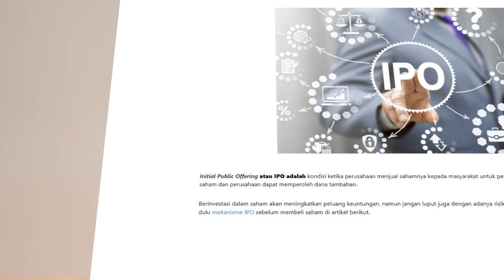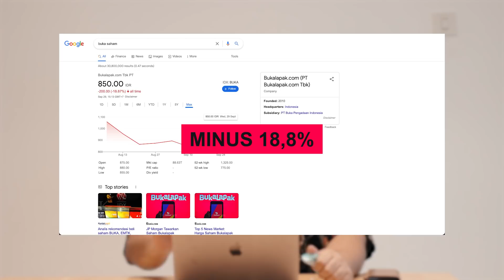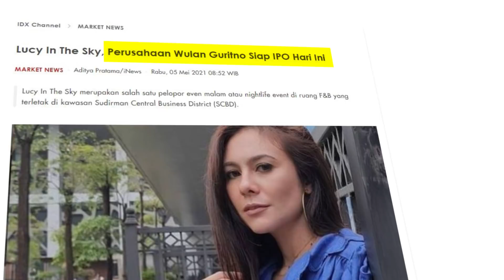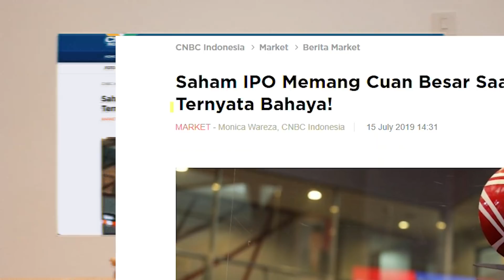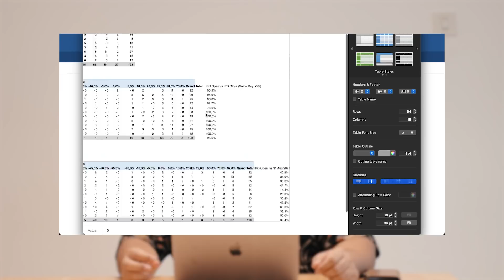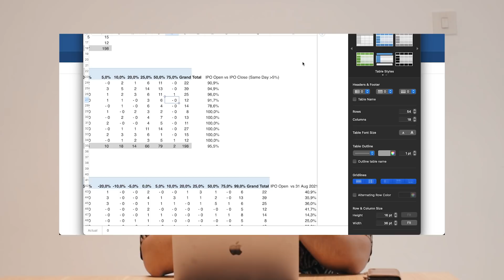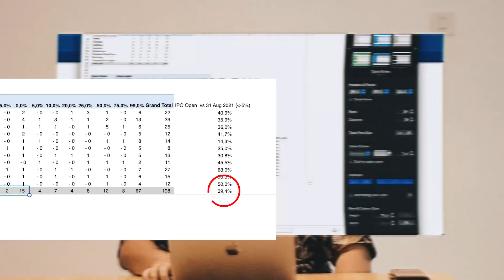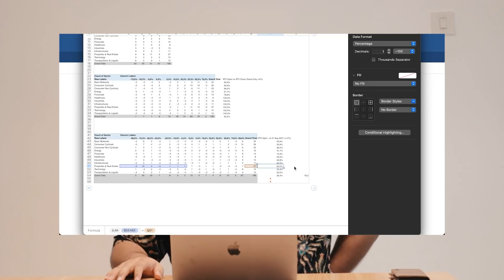RAHASIA BESAR BURSA EFEK INDONESIA - Investasi di saham IPO UNTUNG atau BUNTUNG?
Bursa Efek Indonesia atau Indonesia Stock Exchange adalah pihak yang menyelenggarakan dan menyediakan sistem juga sarana untuk mempertemukan penawaran jual dan beli Efek pihak-pihak lain dengan tujuan memperdagangkan Efek di antara mereka.
Initial Public Offering (IPO) adalah proses transformasi suatu perusahaan menjadi perusahaan publik dengan menjual sebagian dan/atau seluruh perusahaan melalui penawaran pasar perdana (primary market), dimana selanjutnya kepemilikan perusahaan dapat diperjualbelikan melalui transaksi saham pasar sekunder (secondary market).

Sharing Sabtu
Investasi Saham  bersama Bennix